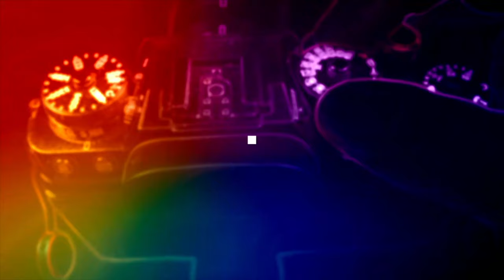EMLAK FOTOĞRAFI ÇEKMEK KOLAY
REMAX GAYRIMENKUL DANIŞMANI OGÜN GENÇ İLE EMLAK FOTOĞRAFÇILIĞI HAKKINDA SOHBET VE DENEYİM